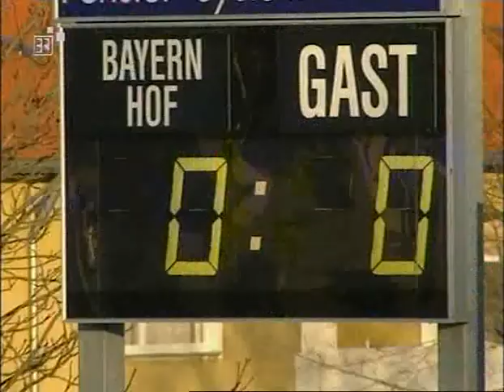SpVgg Bayern Hof - SpVgg Bayreuth 0:0 - Bayernliga 2006/07 - BR-Bericht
BR-Bericht zum Spiel der SpVgg Bayern Hof gegen die SpVgg Bayreuth in der Bayernliga, Saison 2006/07, 20. Spieltag.

Spielinfos:

Anpfiff: Samstag, 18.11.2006, 14:30 Uhr

Aufstellung SpVgg Bayern Hof
Hruby - Karl, Drechsel, Ascherl, Horn - Wallasch, Rauh, Schmidt, Werling - Gashi (79. Gabler), Schildt (72. Scheller).

Aufstellung SpVgg Bayreuth
Schmidt - Arancino, Demel, Mayr, Wurster - Stapelfeld, Heckenberger, Seufert, Sicenica (65. Steinemann) - Vlaovic (71. Kossmann), Fuchs.

Zuschauer: 2000

Schiedsrichter: Leicher (Neuhausen)

Sonstiges: Ecken: 4:7.

Gelbe Karten: Schmidt, Horn - Vlaovic, Mayr.

Alle Rechte am Beitrag liegen beim BR.